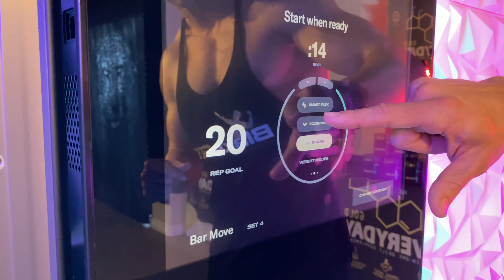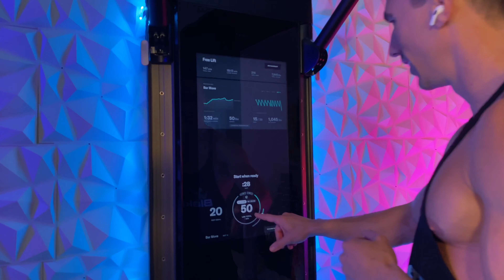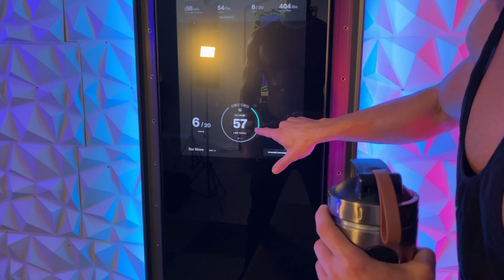Is Tonal Really Worth The Money? Pro Demo: by Original TONAL Fit Tech Consultant BlakeFIT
The question on everyones mind, "Is TONAL really worth all that money?"  I'm not sponsored, carry zero stock, and have no agenda other than to convey I'm a noted authority on how to get the most bang for your buck with TONAL.  This device, if used to it's full potential will revolutionize your Rate of Results.  I repeat, it's not going to gift you a better body simply by buying it, you still have to master the techniques unique to TONAL.  There have been incredible physiques since the Gladiators, but, if Time is your biggest issue, TONAL can help attain the aesthetic of your dreams.  In this tutorial, I take you on a deep dive into the full potential of this machine and exactly how to make it work for you.

Tonal clause: Trade marks, copyrights, brand names, product and company names related to the products and images appearing in BlakeFIT demos are for demonstration purposes only and remain the property of their respective owners. The depiction of products or images is for demonstration purposes only and in no way indicates that BlakeFIT, or any of it's members, is sponsored or approved by, or otherwise affiliated with, the owner of any such rights.